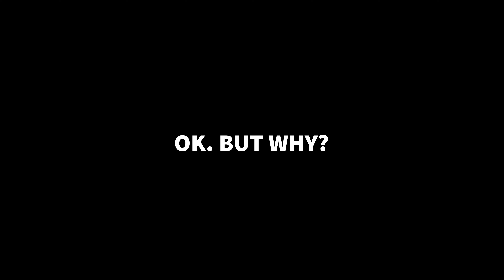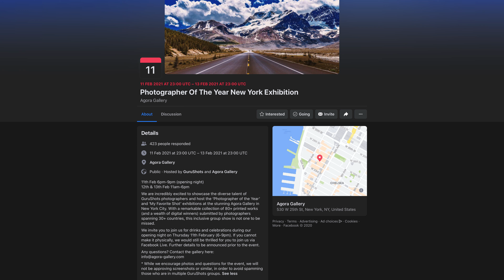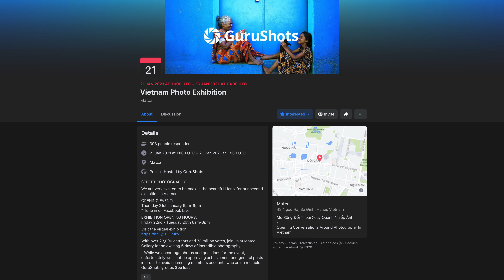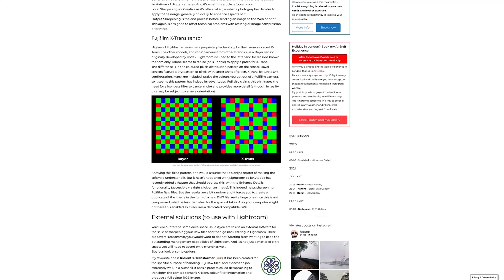Photographer Of The Year 2020! Ending The Year With A Bang!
Photographer Of The Year 2020! How exciting!
How did that happen? Well, I received an email informing me that a photo of mine has been selected to be featured in the Photographer Of The Year exhibition in New York in February 2021.
Photographer. Of. The. Year.
6 months ago, when I started this channel, I had just received a similar email for the Nature Photographer Of The Year exhibition in Vancouver. And now this!

We can all convene 2020 has not been the best of years. Most likely, if anyone will ever invent a time machine it will be written in the instructions to never go back to 2020... So, little successes like these mean a lot. To me at least. I really am over the moon.
I wish I was a better Youtuber to make an absolutely outstanding video about it, but right now it is what it is.

I actually talk about quite a few things in such short time... So here's all the links I mentioned in the video:
My blog post about Sharpening Fujifilm Raw in Lightroom (with the free preset)
Paid preset pack for optimal sharpening of your Fujifilm files:

Now let's hope travel can resume in some shape or form so I can meet you all at the exhibitions or anywhere in the world you live!

Cheers.

My London workshops are back!
(prints and digital products also available)
And all newsletter subscribers get a discount in my store, so go get yours:

So, many many thanks for using these links!

My blog is hosted by Hostinger, one of the best Wordpress servers.
Hosting (inc. SSL) and free domain start at $1.89 and they're gooooood!

I mostly edit on Adobe software, but often I finish my work in Luminar
(and the new LuminarAI is out now!)

All content here is published under YouTube T&C.

All my images are available for purchase as prints or for commercial/editorial licensing.

As a new YouTuber, the most invaluable tool I found is by far TubeBuddy

Tired of all the Squarespace ads you see on Youtube? Build your site on the Wordpress platform

As always, feedback, suggestions and harsh critics are very much welcome. To the occasional trolls... yeah go hard on me, I'm ready. Lol.

And of course, thanks for passing by and spend some of your time with me!